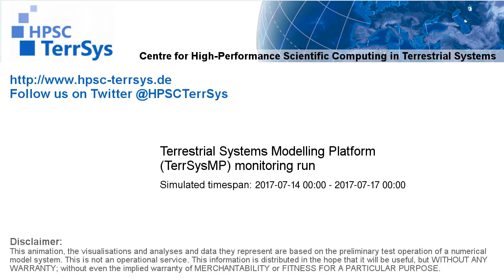TerrSysMP monitoring run 2017-07-14 - sensible heat - Europe (72h)